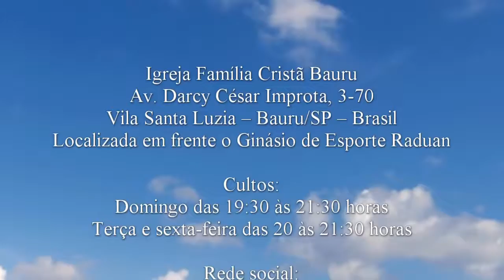Lucas 5.1-5 - Diácono Romario